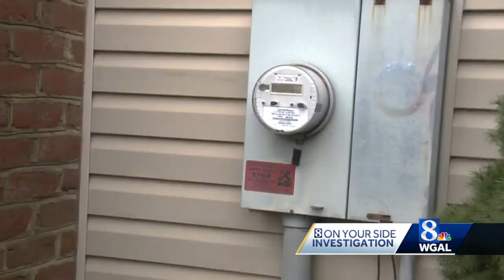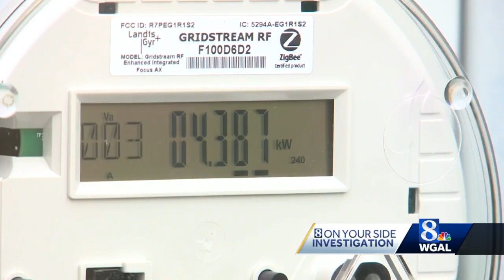PPL customers shocked by higher electric bills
WGAL viewers are telling us they're in shock over higher PPL electric bills, which are hundreds of dollars more than expected.